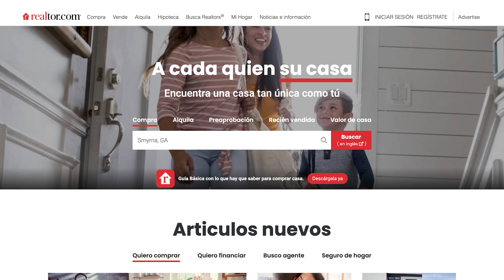Chris & Barbie - Buscando casa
Chris y Barbie encontraron su nuevo hogar usando Realtor.com®.

Chris & Barbie found their new home using Realtor.com®.